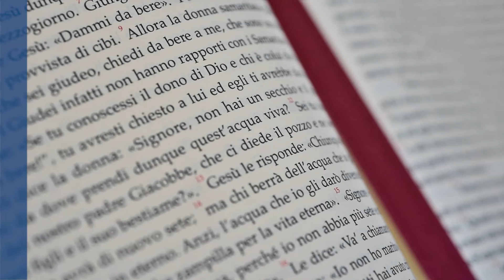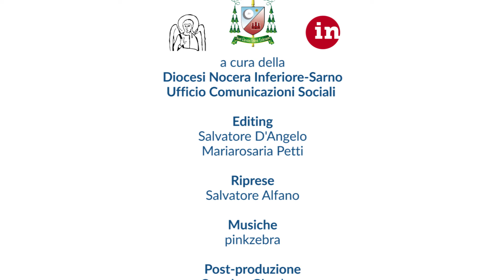IV di Quaresima (30/03/19) - Acqua Viva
Acqua Viva, una Parola tra mille parole. Commento al Vangelo della domenica e delle solennità nella Diocesi di Nocera Inferiore-Sarno. Riflessione di sr. Vittoria Lucia Belardo, delle suore francescane alcantarine di Roccapiemonte, per la IV Domenica di Quaresima (31 marzo 2019)